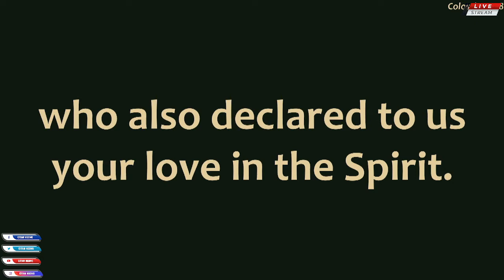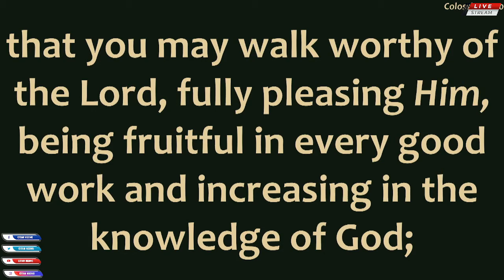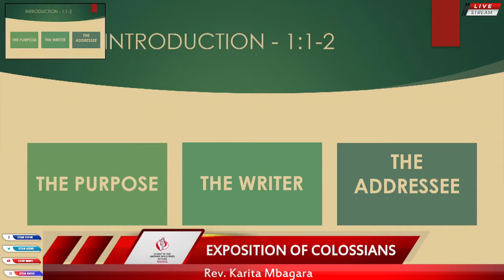2ND SERVICE – 11TH JULY 2021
Welcome to our In-person service. We are glad the Lord has kept you, and enabled you to see 2021 the year of NextLevel. With Long life may He satisfy you. Join us as we worship the Lord with scriptures, songs and sermon. Please interact with us on our various social media platforms; Twitter Instagram Youtube You can also view our youth pages on; Facebook Instagram Like this video, share and like our page if you are yet to. GodsHabitation Theme: Destined For The Next Level.